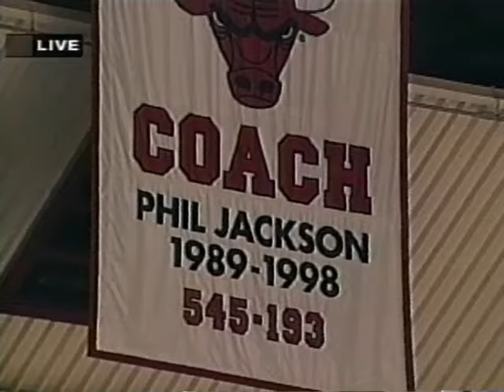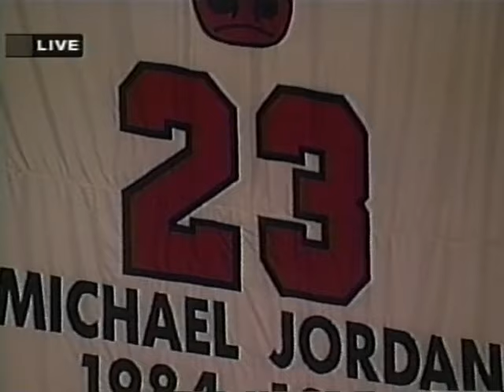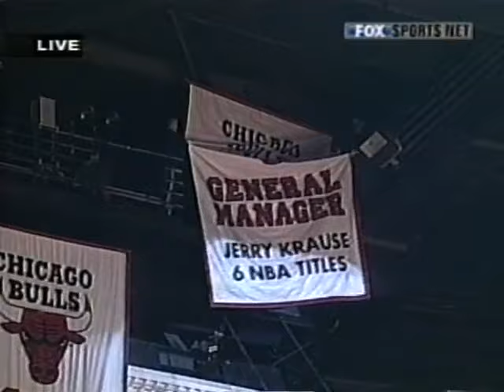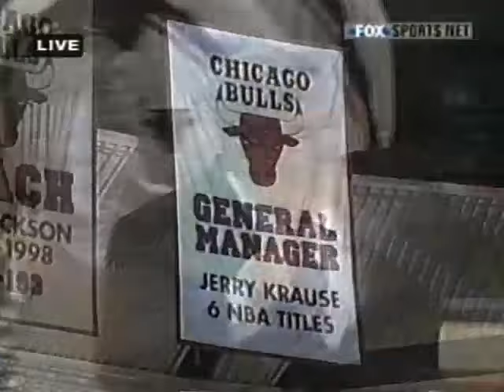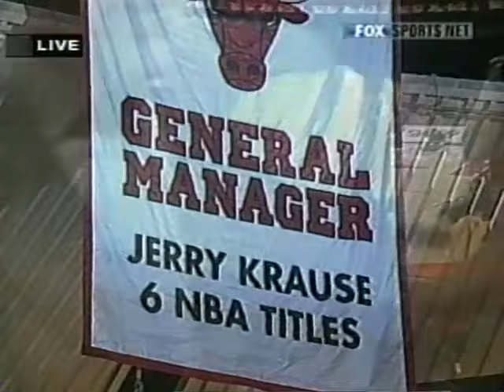Jerry Krause Chicago Bulls Banner Ceremony (October 31, 2003)